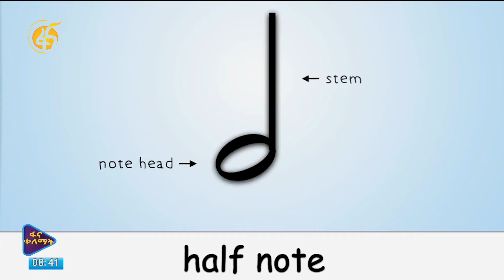የሱዳን ዜማዎች በኢትዮጵያ ሙዚቃዎች